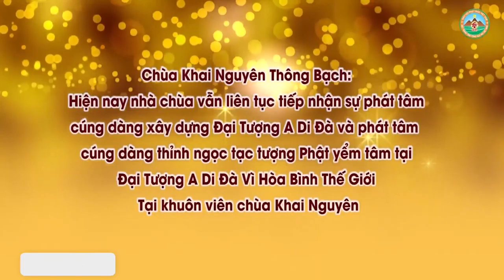Ma Có Thật Hay Không l Đ,Đ Thích Đạo Thịnh, Pháp Âm HD